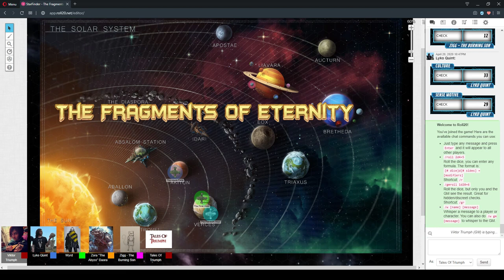The Fragments Of Eternity Session 51 Part 1 "Dead Ringer" 27/April/2020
Session 51 Part 1 "Dead Ringer" 27/April/2020

CAST LIST:
GM: Ryan